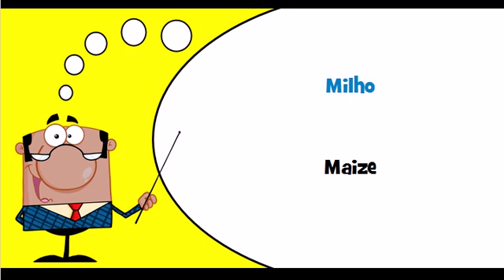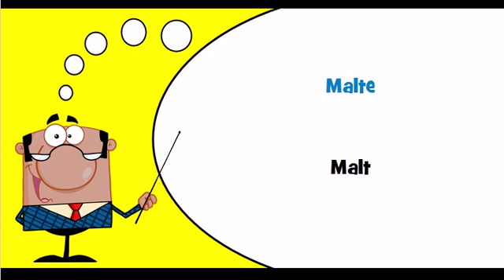Let's learn Portuguese Theme = Cereals